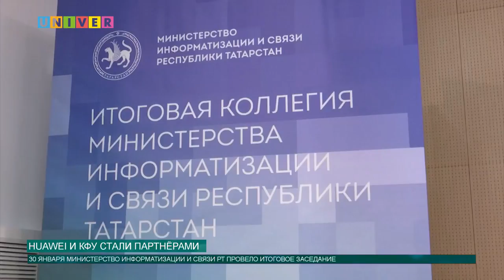Новости КФУ от 30.01.2018